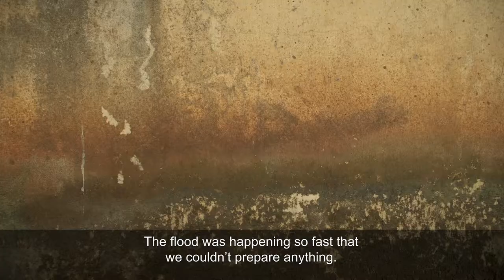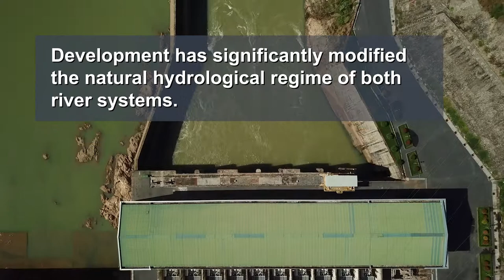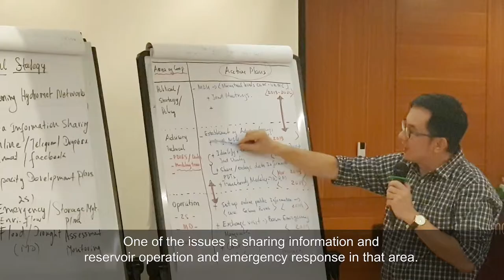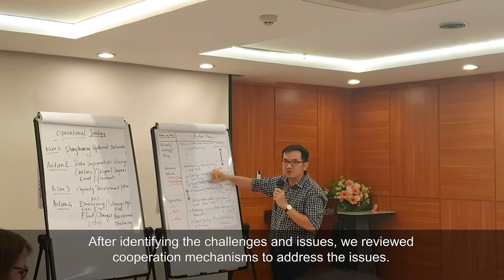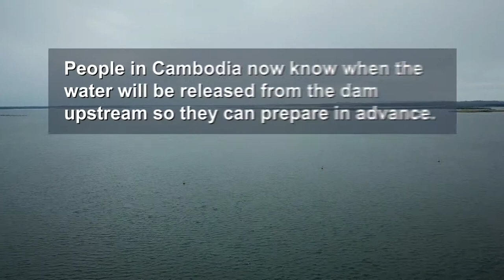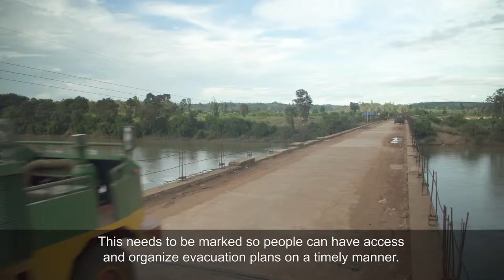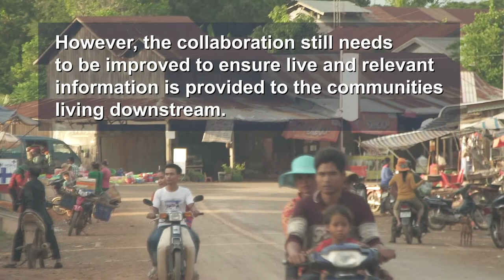Sesan-Srepok River Basins Water Resources Management Project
Cambodia and Viet Nam share the Sesan and Srepok rivers, which are major tributaries in the Lower Mekong River Basin. To better manage the shared resources in the Sesan-Srepok basins while minimising impacts of development, Cambodia and Viet Nam are strengthening cooperation and dialogue through a bilateral project.